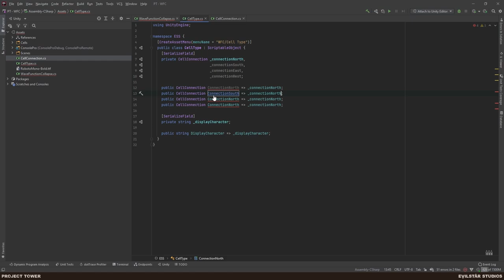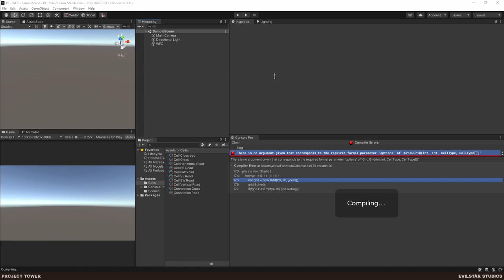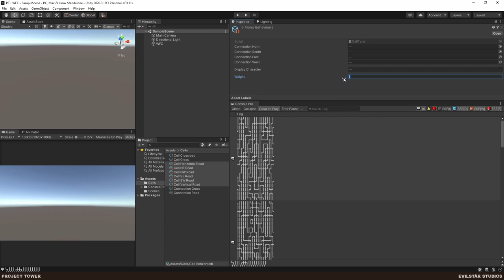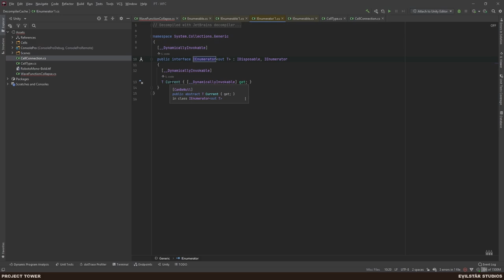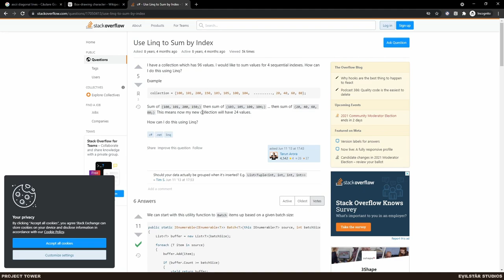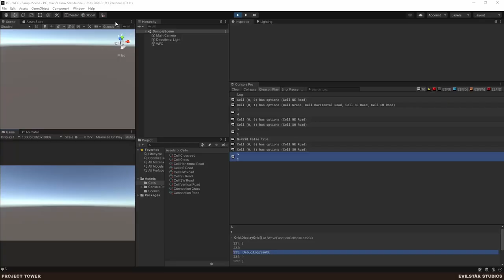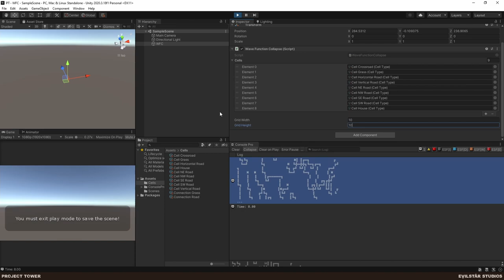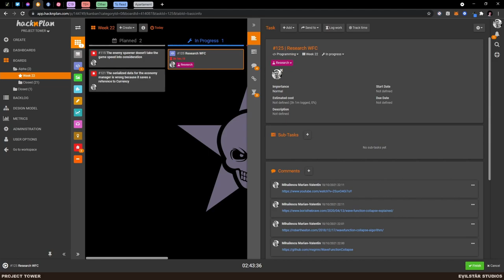Project Tower - 19 - More Wave Function Collapse (WFC) research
00:00 Intro
00:28 Recap
02:27 Research: Wave Function Collapse